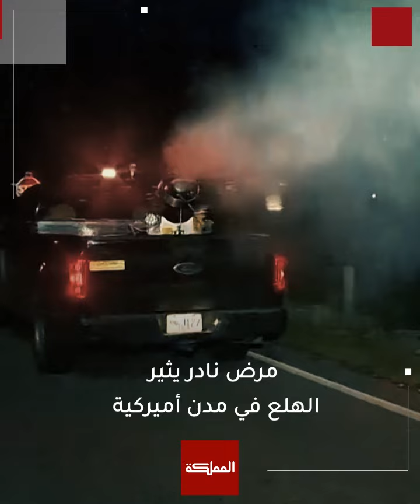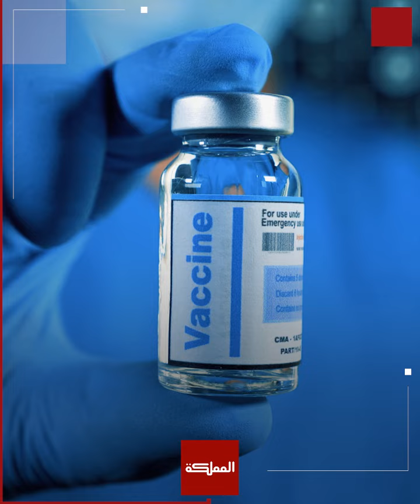فيروس خطير ينتشر عن طريق البعوض يثير الهلع في مدن أميركية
يقتل ٣٠٪؜ من المصابين ... فيروس خطير ينتشر عن طريق البعوض يثير الهلع في مدن أميركية في ظل عدم توفر لقاحات أو أدوية لعلاج المرض

ـــــــــــــــــــــــــــــــــــــــــــــــــــــــــ
ـــــــــــــــــــــــــــــــــــــــــــــــــــــــــ
قناة المملكة
المملكة
AlMamlakaTV
Al Mamlaka
أخبار الأردن
أخبار العالم
ـــــــــــــــــــــــــــــــــــــــــــــــــــــــــ
قناة المملكة